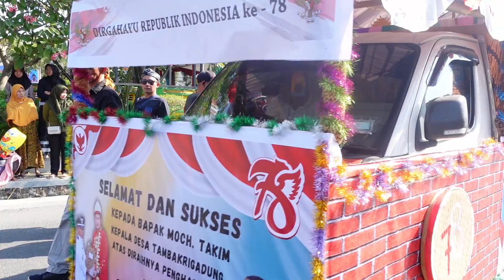MANTAP.. !! Karnaval Desa Tambakrigadung, Lamongan - Rangkaian Acara Kemerdekaan Republik Indonesia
[Social Media]
[PERALATAN]
Kamera : SONY ZV-1
Mic : SOUNDTECH GO2